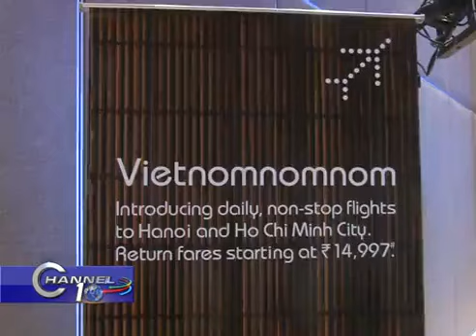Vietnam Trade-Investment-Tourism Promotion Forum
"Vietnam Trade-Investment-Tourism Promotion Forum" Organized by Embassy of Vietnam in partnership with Merchants' Chamber of Commerce and Industry on Friday, 22 November 2019 at 2.30 p.m. at Lalit Great Eastern, Kolkata